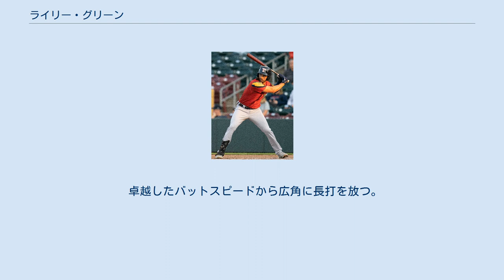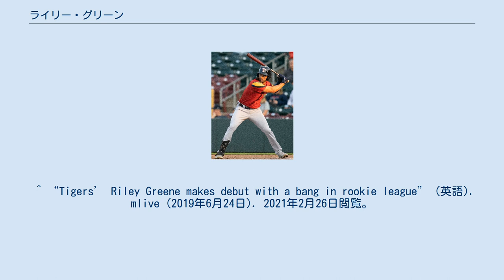ライリー・グリーン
ライリー・グリーン（Riley Greene, 2000年9月28日 - ）は、アメリカ合衆国フロリダ州オーランド出身のプロ野球選手（外野手）。
左投左打。
MLBのデトロイト・タイガース傘下所属。
 高校時代に18Uパンアメリカン野球選手権大会のアメリカ合衆国代表に選出されている。
 2019年のMLBドラフト1巡目 (全体5位) でデトロイト・タイガースから指名され、予定していたフロリダ大学への進学を取り止めプロ入り。
契約金は618万ドル。
この年の6月24日に傘下のルーキー級ガルフ・コーストリーグ・タイガースでプロデビューし、7月にA-級コネチカット・タイガースに、8月にA級ウェストミシガン・ホワイトキャップスにそれぞれ昇格。
この年は3チーム合計で57試合に出場して打率.271、5本塁打、28打点の成績を記録した。
 2020年は新型コロナウイルスの影響でマイナーリーグの試合が開催されなかった。
 2021年はAA級エリー・シーウルブズで開幕を迎え、オールスター・フューチャーズゲームに選出された。
その後、AAA級トレド・マッドヘンズに昇格した。
 卓越したバットスピードから広角に長打を放つ。
一方で走力にやや不安があり、将来的には両翼転向が予想されている。
 ^ “10 things to know about Riley Greene” (英語). MLB.com. 2021年2月26日閲覧。
 ^ “Tigers sign top Draft pick Riley Greene” (英語). MLB.com. 2021年2月26日閲覧。
 ^ Fenech, Anthony. “Detroit Tigers sign top draft pick Riley Greene to $6.18M contract” (英語). Detroit Free Press. 2021年2月26日閲覧。
 ^ “Tigers’ Riley Greene makes debut with a bang in rookie league” (英語). mlive (2019年6月24日). 2021年2月26日閲覧。
 ^ “Greene rides his wave to Whitecaps” (英語). MiLB.com. 2021年2月26日閲覧。
 ^ “How No. 1 pick Riley Greene performed during a busy first season as a pro” (英語). mlive (2019年9月3日). 2021年2月26日閲覧。
 ^ 「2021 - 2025 全30球団未来予想図 デトロイト・タイガース」『隔月刊スラッガー』2021年3月号 日本スポーツ企画出版社 35頁